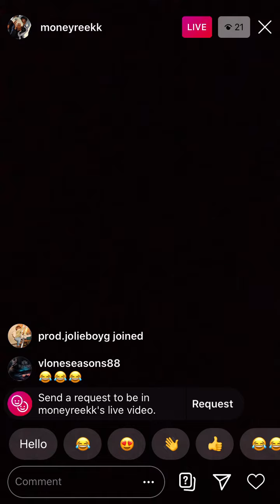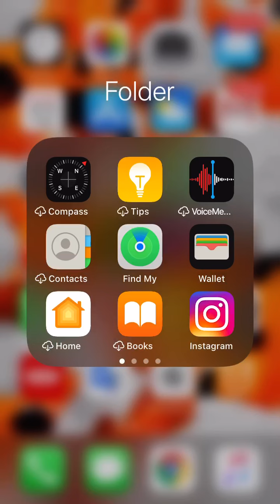Goonew IG Live Unreleased Music with Money Reekk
Goonew IG LIVE playing unreleased songs in car with moneyreekk